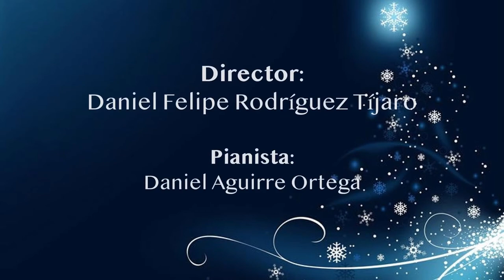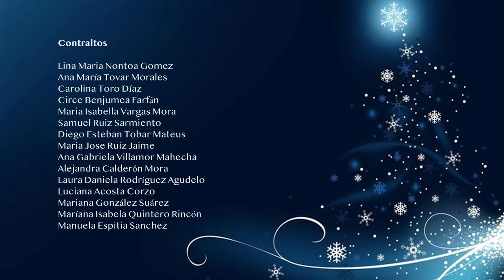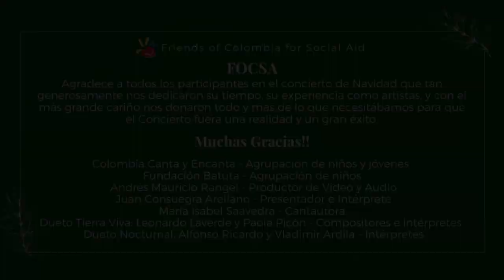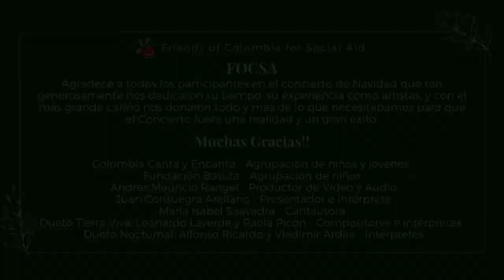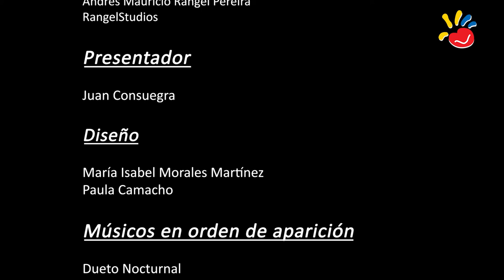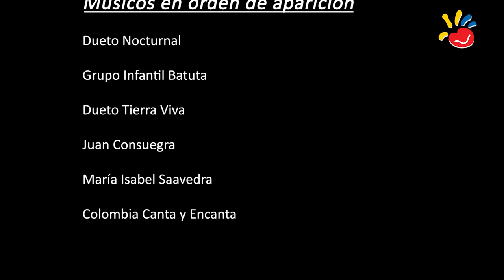CONCIERTO VIRTUAL DE NAVIDAD FOCSA 2021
Friends of Colombia for Social Aid FOCSA celebrates Christmas with this concert in memory of Amelita Williams, with Colombian artists Maria Isabel Saavedra, Juan Consuegra, Dueto Noctunal, Dueto Tierra Viva and the participations of the children band Batuta Fundation directed by Daniel Felipe Rodríguez  and the School of music for children and young people Colombia Canta y Encanta founded and directed by Silvia Zapata.
Money will go donate medical equipment to Hospital San Juan de Dios in Cali and other similar FOCSA projects.